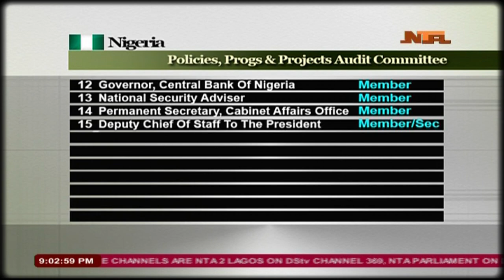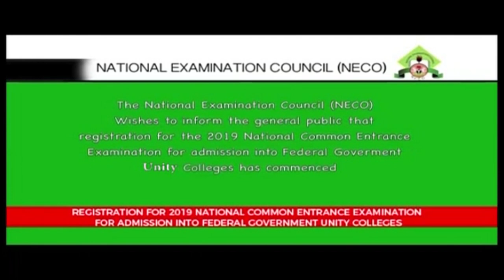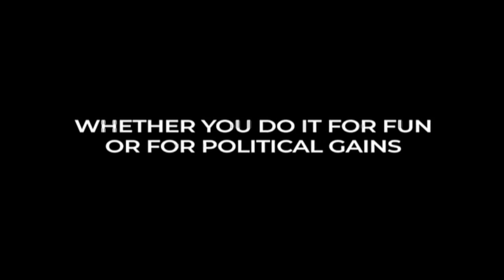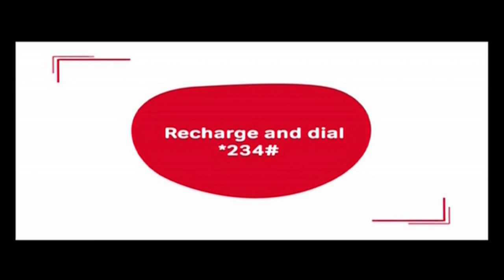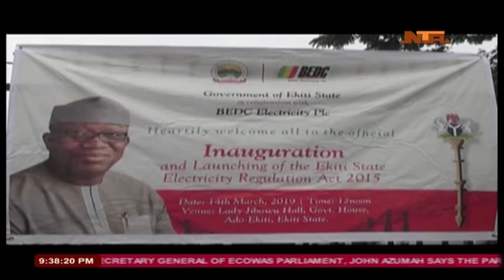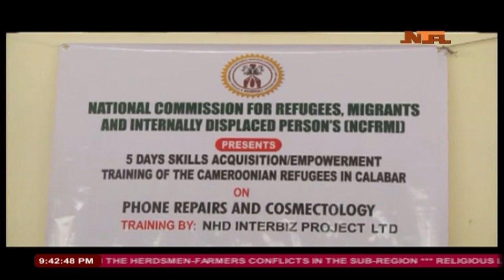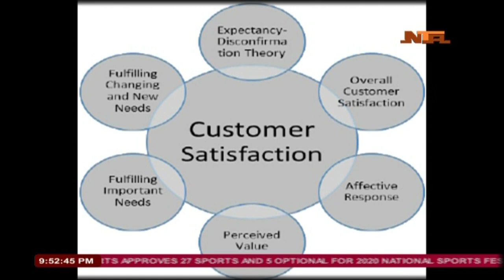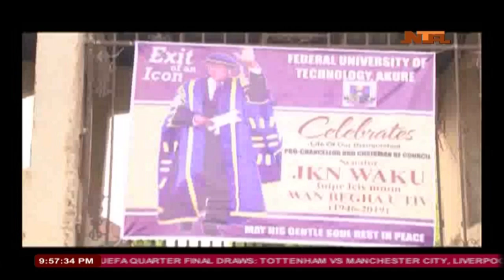Weekend File 16th March, 2019